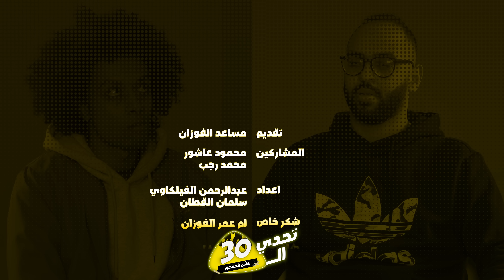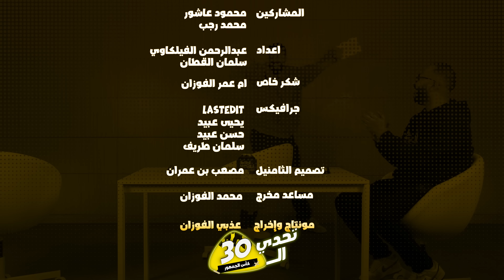تحدي الثلاثين | مصر - المواجهة الخامسة - دور نصف النهائي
الراعي الذهبي لهذه الحلقة

بوتيكات
بوتيك مساعد الفوزان 👇🏻

حمل تطبيق 4Sale الآن
iOS

الراعي الفضي لهذه الحلقة

جميع حسابات مساعد الفوزان في السوشال ميديا

مساعد مخرج :
محمد الفوزان

اعداد :
عبدالرحمن الفيلكاوي

جرافيكس :
شركة LASTEDIT
يحيى جلال
حسن جلال
سلمان طرف